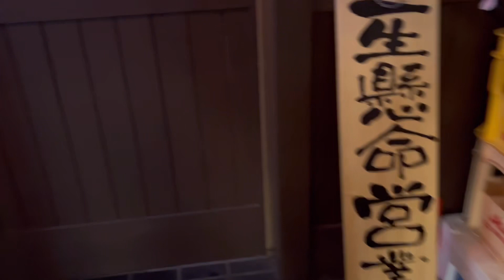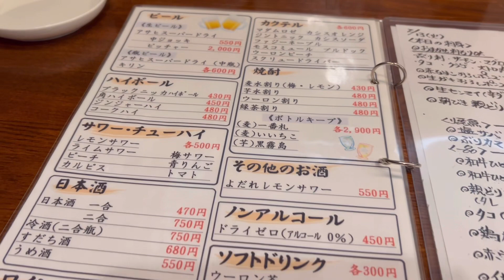お店紹介832件目は一歩 (はじめの一歩)・新鮮な刺身や豊富なメニューが楽しめる居酒屋さん・香川県高松市古馬場町